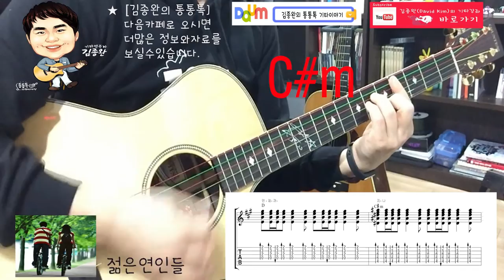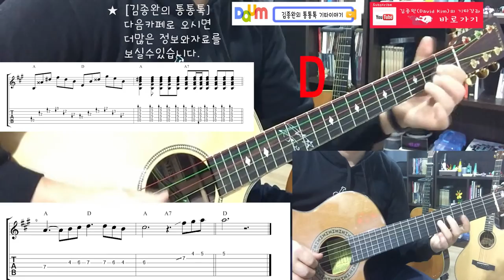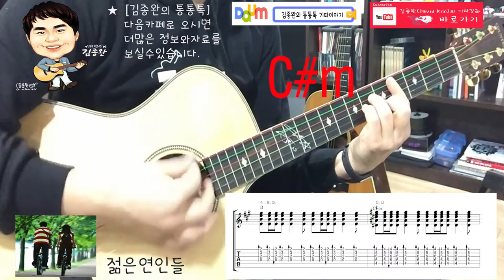[김종완 통기타명곡 기타강좌] 17회 젊은 연인들 (서울대트리오)│기타연주│기타악보│기타코드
[김종완  채널]

✔️통통톡 홈페이지에서도 악보구매 하실수있습니다.